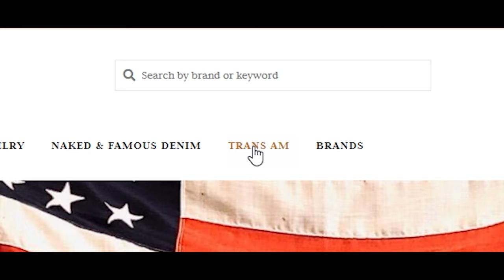Franklin Road Apparel Commercial | by Overtake Media Co.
GEAR:
Sony A7iii
DJI Ronin-SC Gimbal
Audio:
Rode VideoMicPro
Tascam DR-10L (x2)
ZOOM H1n Recorder